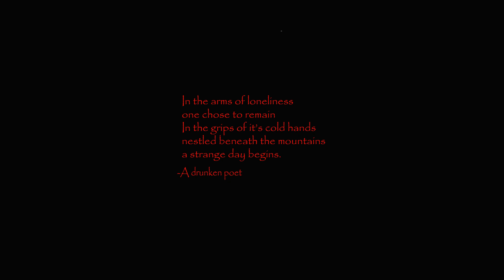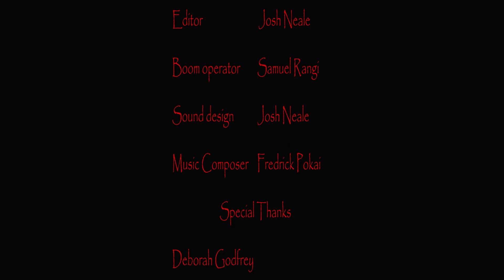[EXPERIMENTAL+NEWZEALAND+ SHORT FILM] Beneath The Mountains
A film that metaphorically describes grief and loss.

Starring
Fredrick Pokai
Cassandra Koutsimanis

Directed by: Joshua Devcich

Producer: Joshua Devcich
Fredrick Pokai

Director of photography: Cameron Ross

Editor: Joshua Neale

Writer: Fredrick Pokai

Sound operator: Samuel Rangi

1st AC: Joshua Neale

Music composer: Fredrick Pokai